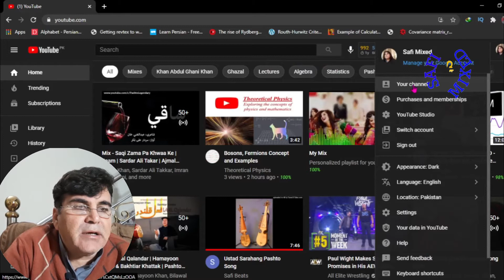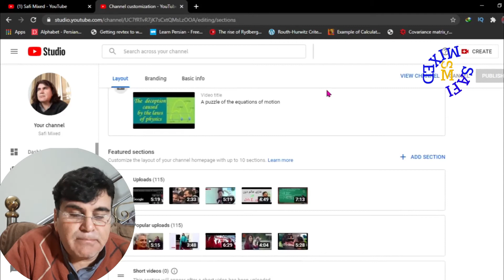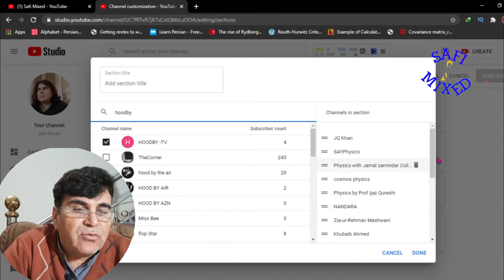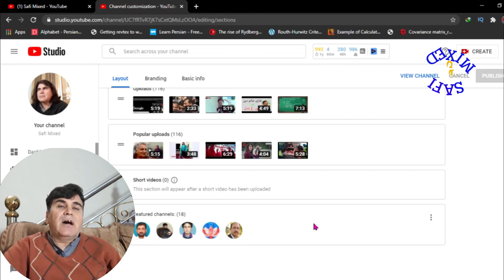How to feature channels on YouTube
This video demonstrates how to add channels to the feature list,  and explains what are the benefits of featuring others channels.